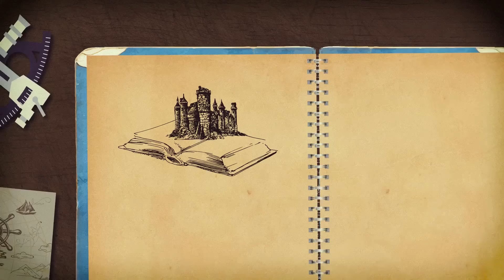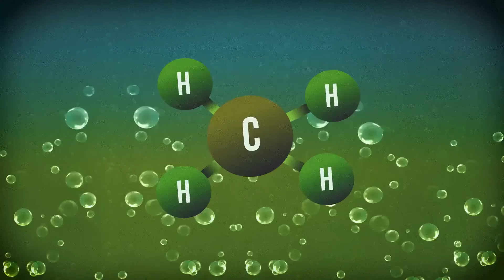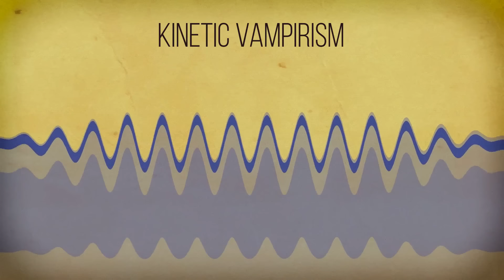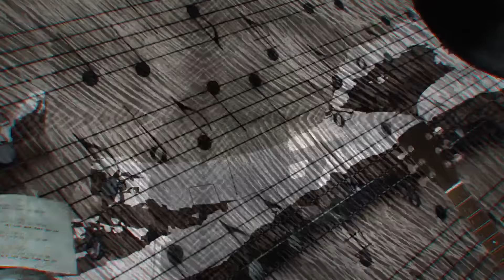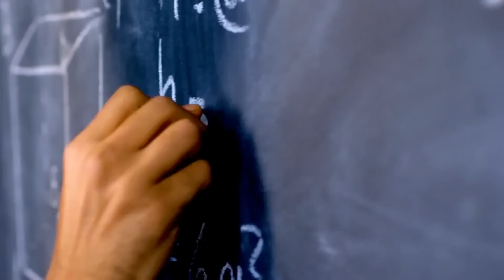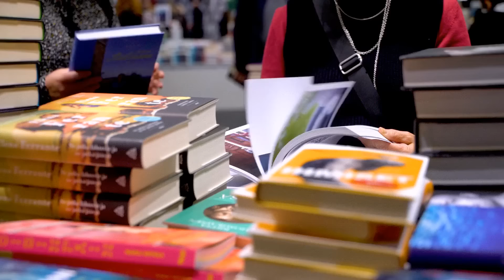The Bermuda Triangle's Dark Secret Exposed: A Surprising Discovery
For centuries, the Bermuda Triangle has been shrouded in mystery, with countless ships and planes vanishing without a trace. Now, a groundbreaking discovery may finally shed light on this enigmatic region. Scientists have uncovered a hidden phenomenon that could explain the disappearances, challenging our understanding of the forces at play in this infamous part of the ocean.